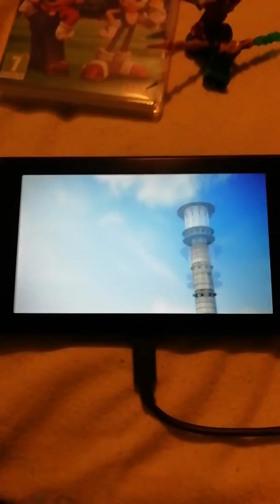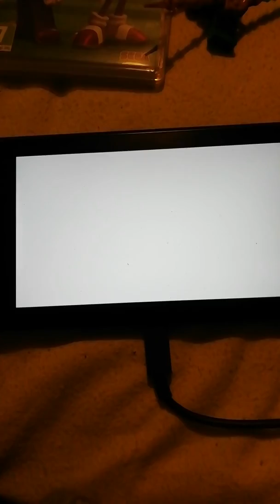Mario and sonic at the Tokyo 2020 Olympic games intro